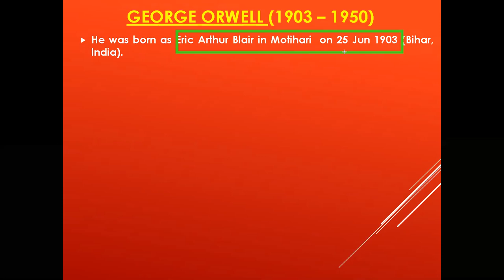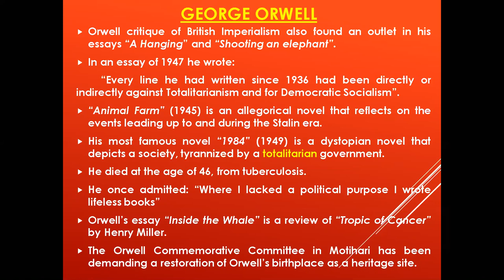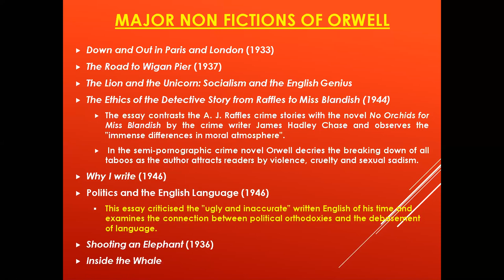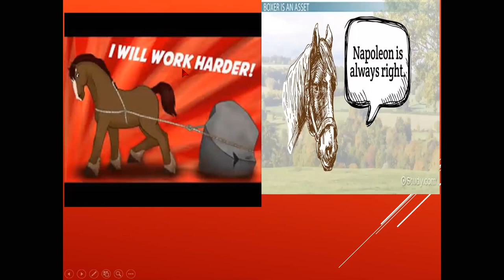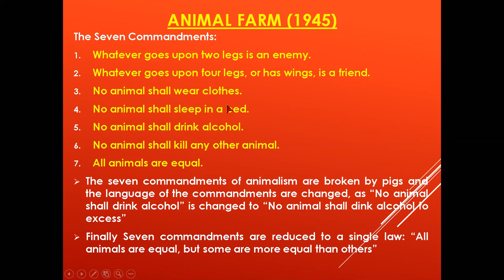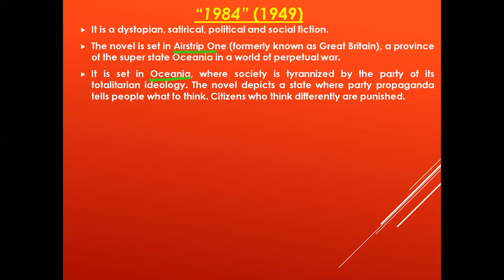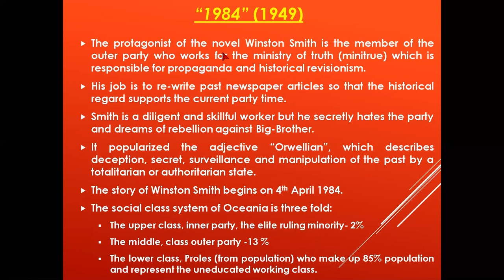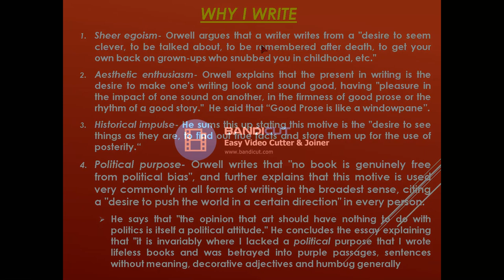Complete details of George Orwell and his works like Animal Farm, Nineteen Eighty Four, Why I Write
This video is unique which gives the complete details of George Orwell, it helps to understand the works and concepts.
Very useful for NET/SET/Phd Entrance/ UPSC/ State PCS/ MA Entrance/State TGT PGT exams etc.